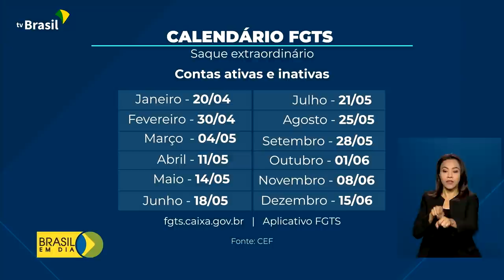Brasil em Dia - 20 de abril de 2022